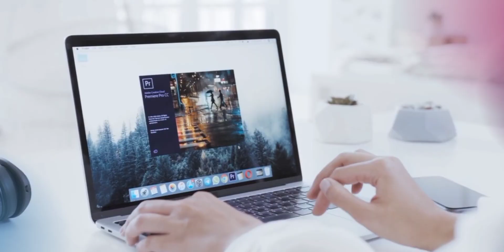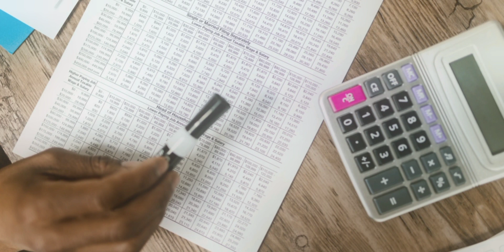Kylian Mappé est fou de rage contre la direction parisienne et prêt à quitter du PSG: Flash Infos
bonjour bienvenue sur notre page.

Pour cette nouvelle vidéo, nous allons partir dans notre rubrique flash info, afin de vous donner toutes les dernières informations concernant l'actualité du football.

Pour débuter cette vidéo, nous allons commencer avec l'actualité du championnat italien, d'où la Juventus écope de 15 points de pénalité.

Allez! mettez vous bien dans votre canapé nous débutons dans peu.